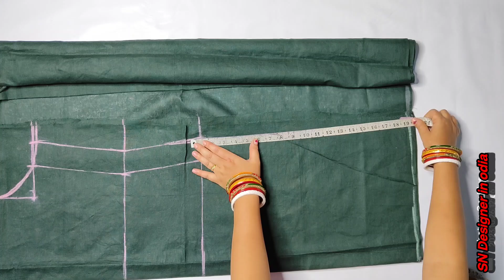ପୁରୁଣା Kurti ରୁ ମାପ ନେଇ Perfect Kurti ତିଆରି କରିବା ଶିଖନ୍ତୁ || How To Take Measurement From Kurti